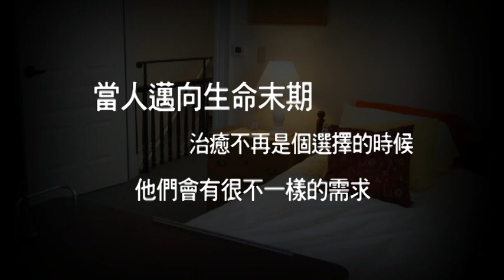hospice_trailer_Chinese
Chinese 90 second trailer for HFA video on understanding hospice